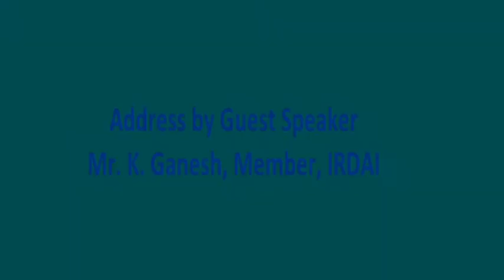21st CD Deshmukh Seminar Address by Guest Speaker K Ganesh Member IRDAI